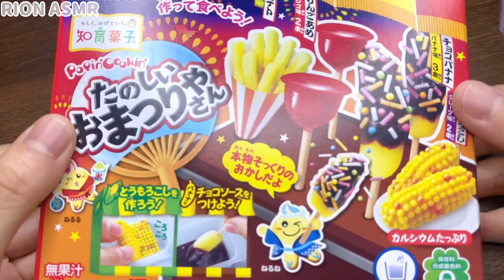【ASMR】MINIATURE FOODS PARTY❤️ SUSHI, MINI DONUT,MINI WAGASHI MUKBANG 먹방 EATING SOUNDS NO TALKING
MINIATURE FOODS PARTY❤️

LIP💄
・MAYBELLINE SUPER STAY MATTE INK 175
・YVES SAINT LAURENT ROUGE VOLUPTE SHINE NO.43

英語字幕のみ手動で入力していて、その他の言語は日本語を含めグーグル翻訳による自動翻訳で作られています。意味の通じないような訳になった場合は後から変える時もあります。
理由
①日本語→多言語よりも英語→多言語の方が翻訳の精度があがるから。
②字幕を作る際に、いちから日本語字幕を作るよりも、英語からの自動翻訳で作られた字幕の意味の通じない部分を修正する方が簡単だから。